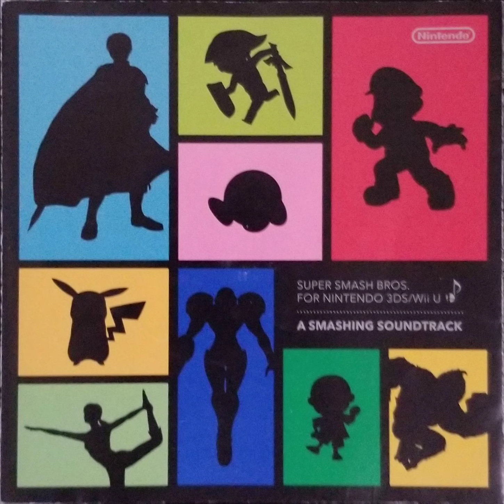Super Smash Bros A Smashing Soundtrack - Try, Try Again - Mario & Luigi Dream Team